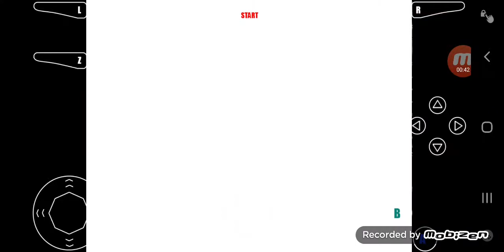[2021.1.12 GWE Raw] Bobby Lashely(c) vs Matt Riddle (United States Championship)